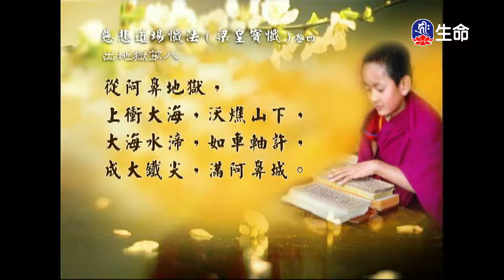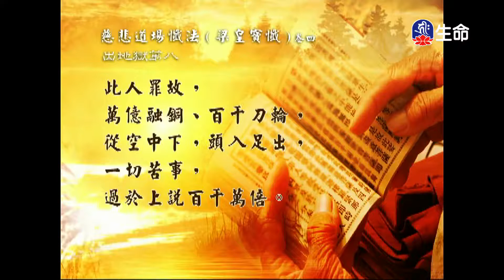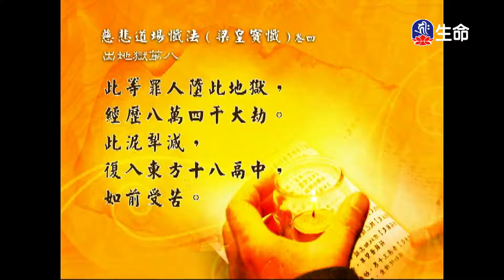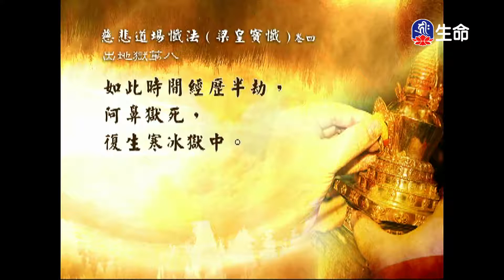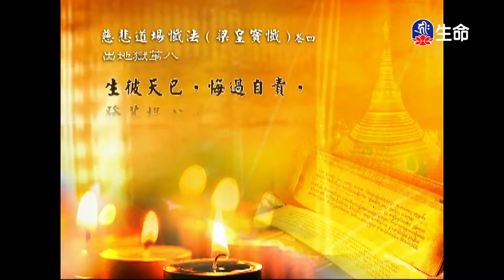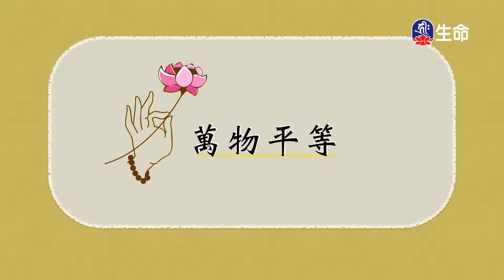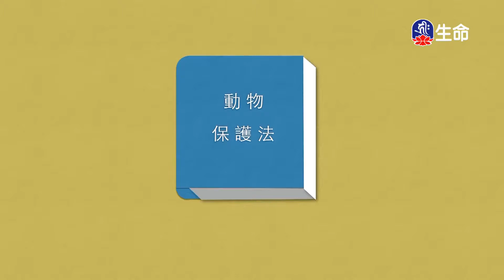經典讀誦-2_(lifetv_20200702_04:30)